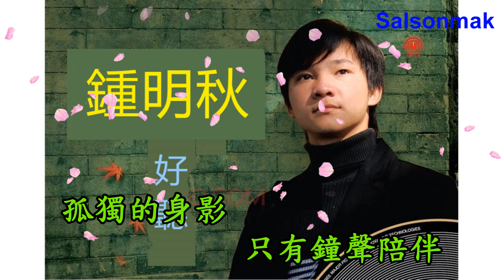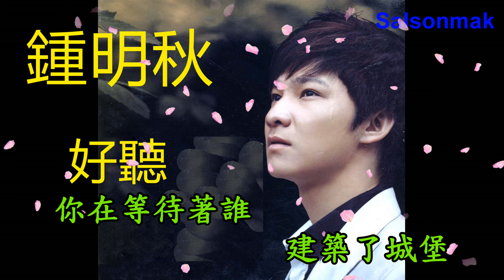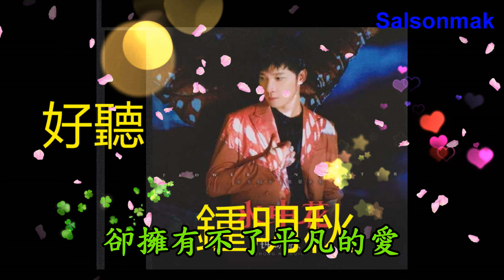鍾明秋---等不到的愛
等不到的愛

你深邃的眼眸
想要透漏什麼密碼
猶豫的嘴角
躲在嚴肅的背影下
壓抑的空氣
迴繞閉塞的城堡裡
謎一般的天鵝
有你說不盡的故事

孤獨的身影 只有鐘聲陪伴
敲進了城堡卻敲不進你的心
冷淡的表情 只剩風霜遮掩我的身軀
遮住了天地遮不住你的情

你在等待著誰
建築了城堡
等待著天鵝的棲息
藏不住你空虛的心靈
你在眺望著誰
擁有了世界
卻擁有不了平凡的愛

你在等待著誰
建築了城堡
你在眺望著誰
擁有了世界

你在等待著誰
建築了城堡
你在眺望著誰
擁有了世界